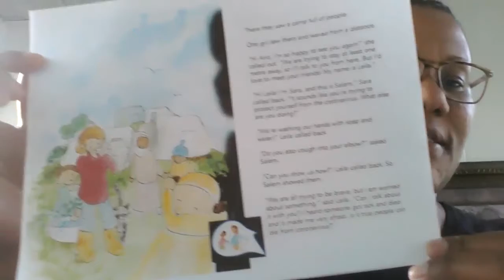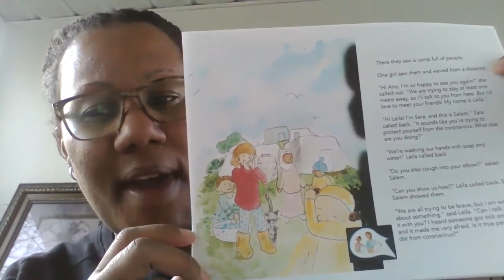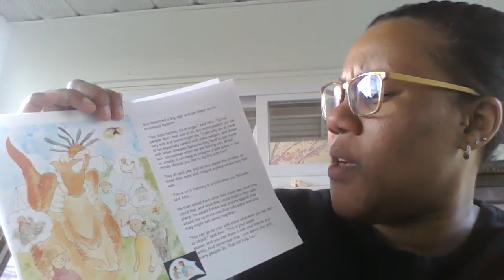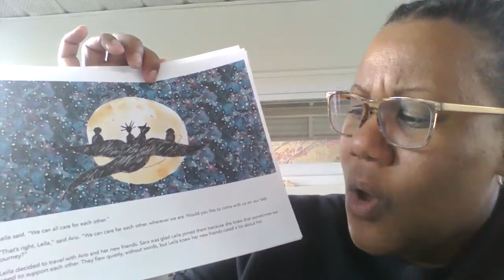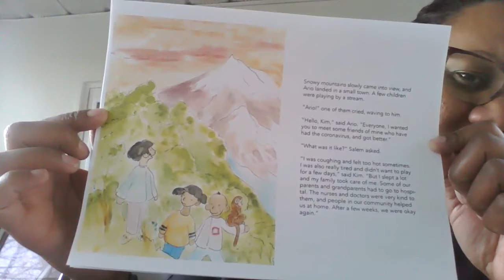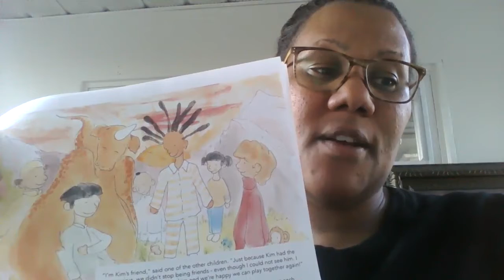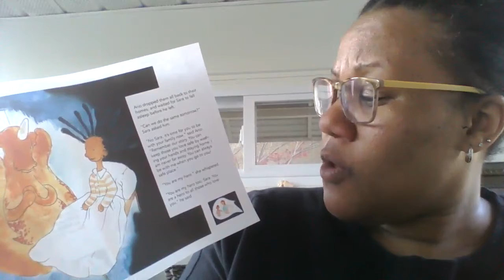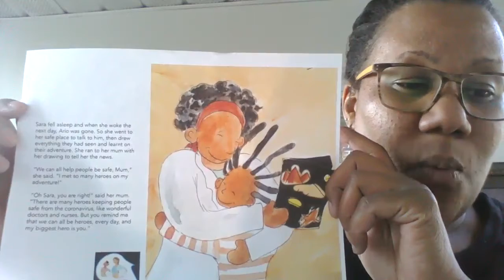Reader's Corner: How Children Can Be Superheroes? Writer/Illustrator: Helen Patrick PART 3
Read with The Children's Home of Reading in our newest online segment, the Reader's Corner.

You and your children can now enjoy some quality time with each other with some amazing stories before lunch, nap time or even during bedtime. Listen to our staff, volunteers, and special guests read their favorite stories from their home to yours.

You can volunteer to help read a book. We want to make resources available as much as possible for our Resource/Foster Parents. Not only that, anyone can sit back and relax with their families, while watching our Reader's Corner videos. Almost all of the videos are kid-friendly. However, the third part COVID-19 How Children Can Be Superheroes, talk about the deaths caused by the virus. We completely understand that some families are not ready to discuss the lives being lost due to COVID-19 yet. For that purpose, this part of the reading is marked as "not-kid-friendly".

Sprinkle joy from your home to another through the power of books and online reading.

Any kind of donation during these challenging times is much appreciated.

Thank you so much for all your support and generosity.